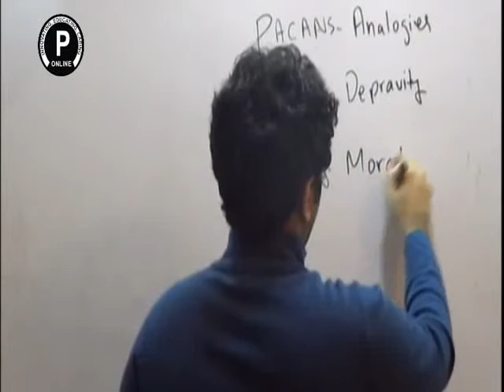Apathy Meaning-Sentence-Explanation in Urdu and Hindi